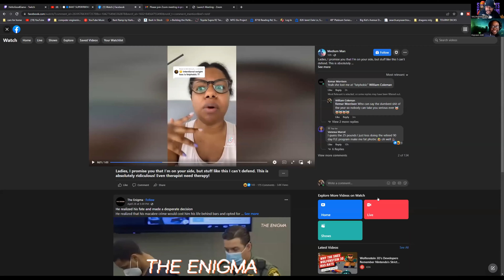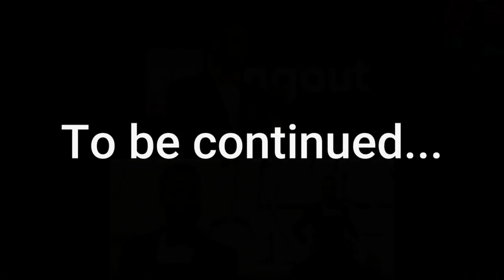“INTENTIONAL WEIGHT LOSS IS FATTTTT PHOOOOOOOBIC!!!” google it !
Ending music: "Store" Prod. Lukrembo

Phobic

Adjective
having or involving an extreme or irrational fear of or aversion to something.
"she's phobic about spiders"

Noun
a person with an extreme or irrational fear of or aversion to something.
"a snake phobic"